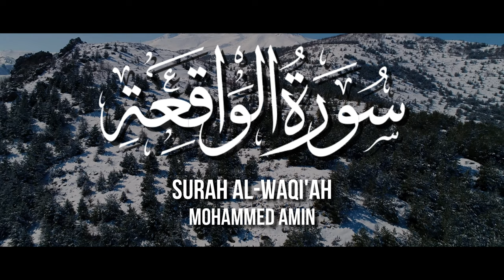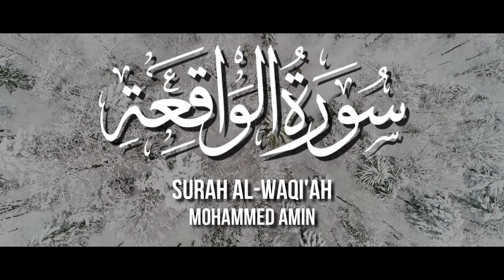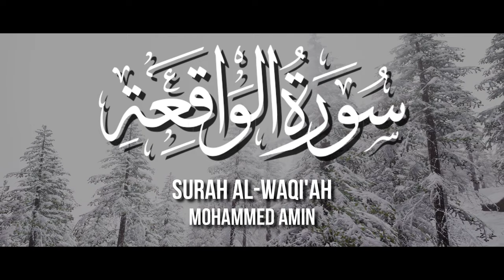Surah Al-Waqi'ah | Beautiful Recitation | Mohammed Amin